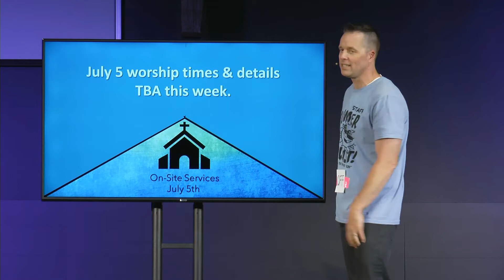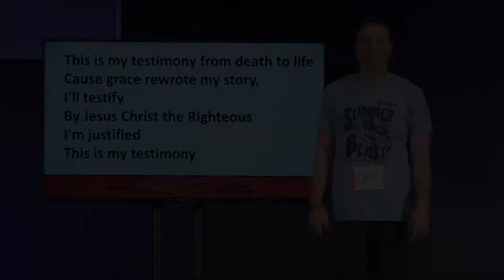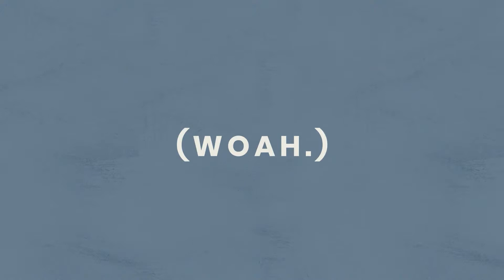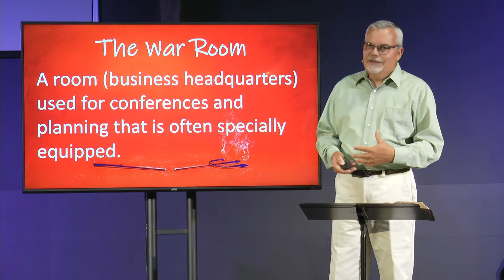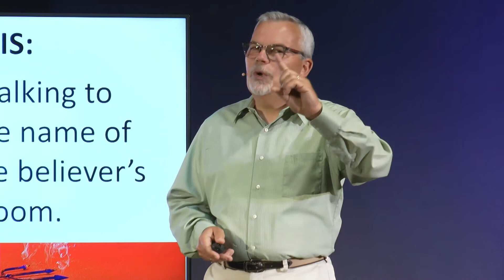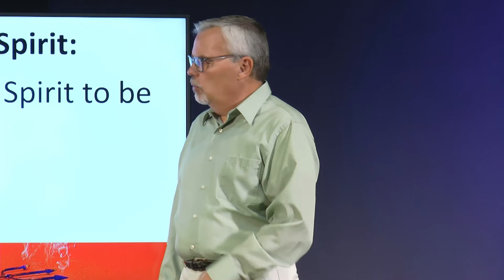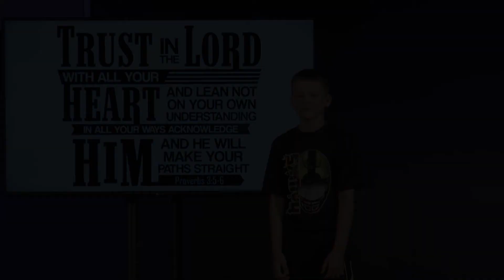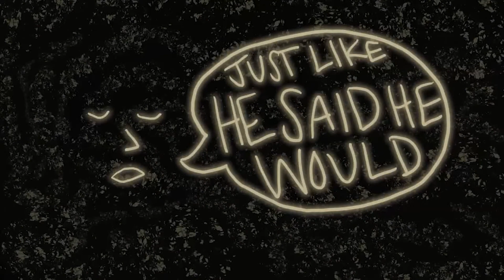The War Room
The Apostle Paul's final instruction to us, in connection to our spiritual warfare, was not the putting on of another piece of spiritual armor. Rather, he instructs us to spend ample time in the War Room, the place, in reality, where battles are won or lost.